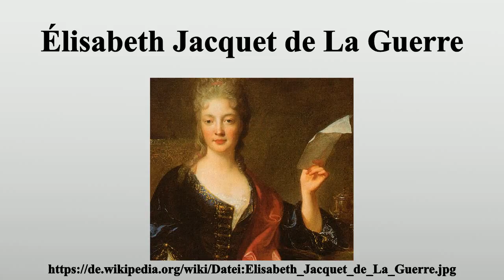Élisabeth Jacquet de La Guerre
Vielen Dank für Ihre Unterstützung:

Élisabeth-Claude Jacquet de La Guerre (geb.Élisabeth Jacquet; getauft 17.März 1665 in Paris; † 27.Juni 1729 in Paris) war eine französische Komponistin und Cembalistin.

Bild-Copyright-Informationen
Urheber Info: François de Troy (1645–1730) Beschreibung französischer Porträtmaler und Graveur Geburts-/Todesdatum 9. Januar 1645 21. November 1730 Geburts-/Todesort Toulouse Paris Wirkungsdaten Barock Normdaten VIAF: 7503350 GND: 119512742 LCCN: nr97023562 ISNI: 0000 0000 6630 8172 SUDOC: 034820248 BNF: 12553290d ULAN: 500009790 WorldCat